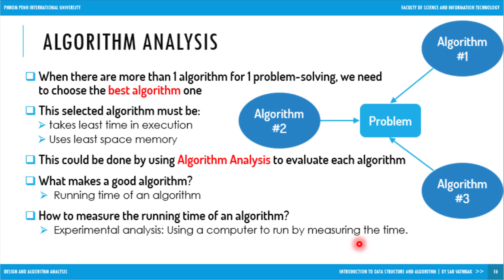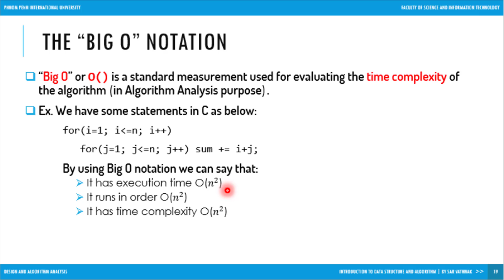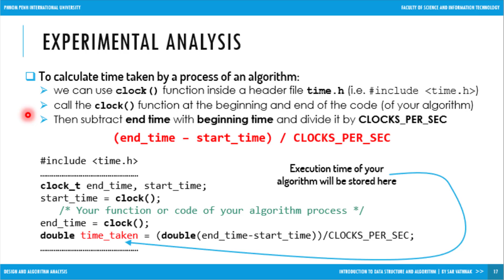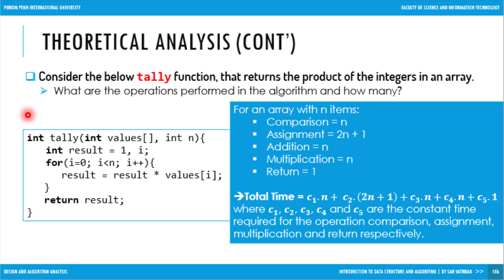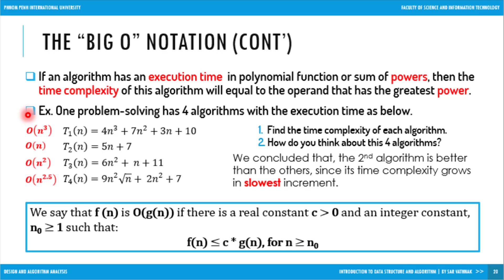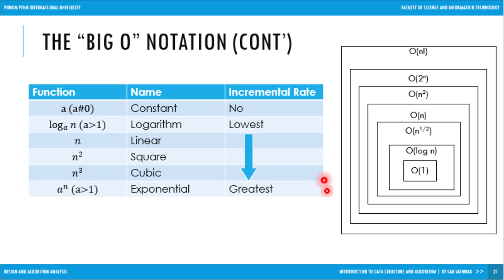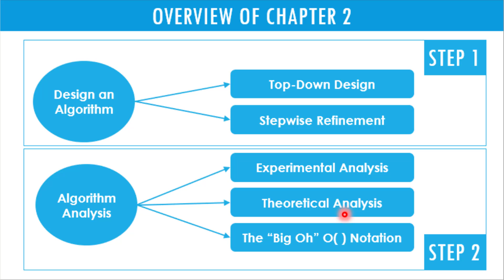[ 16-07-2019 ] Ch02: Design and Algorithms Analysis (Part B) | DSA using C | PPIU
🎦 នេះគឺជា Video Records នៃការបង្រៀនដោយផ្ទាល់ លើមុខវិជ្ជា "Data Structures and Algorithms using C" ដែលខ្ញុំបានបង្រៀននៅឯសាកលវិទ្យាល័យភ្នំពេញអន្ដរជាតិ (PPIU) សម្រាប់ថ្នាក់បរិញ្ញាបត្ររង/បរិញ្ញាបត្រ (AA/BA) ឆ្នាំទី២(Y2) ឆមាសទី១(S1) ឆ្នាំសិក្សា២០១៩-២០២០ ដោយបានធ្វើឡើង កាលពីថ្ងៃទី១៦ ខែកក្កដា ឆ្នាំ២០១៩

🛅 ខ្លឹមសារដែលមានបកស្រាយពន្យល់ក្នុង Video នេះរួមមាន៖
       ✅ ការបំបែកពីបញ្ហាមួយដែលធំ មកជាបំណែកបញ្ហាតូចៗ ដែលអាចគ្រប់គ្រងនិងដោះស្រាយបាន
       ✅ ការប្រើប្រាស់បច្ចេកទេស Top-Down Design
       ✅ ការប្រើប្រាស់បច្ចេកទេស Stepwise Refinement

សម្រាប់បងប្អូននិស្សិតដែលមានបំណងចង់បាន Lecture Slide (ជា PowerPoint File) ដែលមានពន្យល់ក្នុង Video នេះ អាចធ្វើការ Comment នូវ Email ផ្ទាល់ខ្លួននៅខាងក្រោមនេះបាន។ ខ្ញុំនឹងធ្វើការផ្ញើរជូន​។ សូមសំណាងល្អ! Happy Learning...